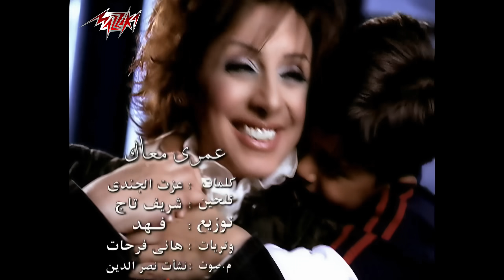Omri Maak | Official Music Video - HD Version | أنغام - عمري معاك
• Lyrics : Ezzat El Gendy | عزت الجندي
• Composition : Sherif Tag | شريف تاج
• Music Arrangement : Fahd | فهد

 Lyrics | كلمات الأغنية :

ياه إستنيت الفرصه تجيني و أحكي معاك
ياه أحكي و أقولك ع اللي في قلبي اللي بيهواك
ياه) ما إنت الدنيا و أحلى ما فيها)
طيبة قلبك بتحليها
وإنت الفرحة اللي بعيش بيها عمري معاك
ياه) ياه ما إنت الدنيا و أحلى ما فيها)
طيبة قلبك بتحليها
ياه) ياه يا اللي عيونك دول حكياتي)
خذني مني يا كل حياتي
خذني أعيشلك أجمل آتي عمري معاك
شايف حبيبي شايف
سامع همس الشفايف
وكلام قلبي اللي خايف
يحكي لغيرك هواه
شايف حبيبي شايف
سامع همس الشفايف
يحكي لغيرك هواه
ياه ياما القلب كثير إتمنى
يجري عليك و أنا أقوله إستنى
بكره مع الأيام تتهنى عمري معاك
ياه) ياه ياما القلب كثير إتمنى)